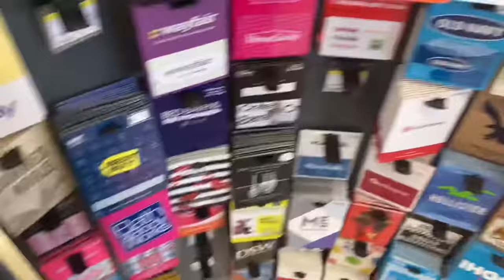Walgreens At Wildwood NJ